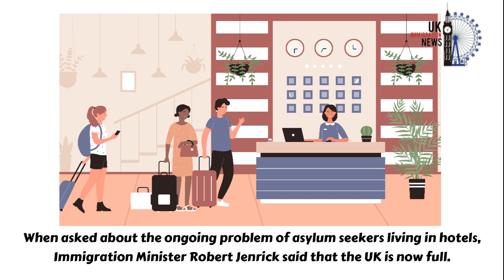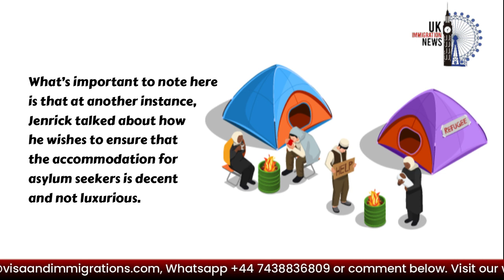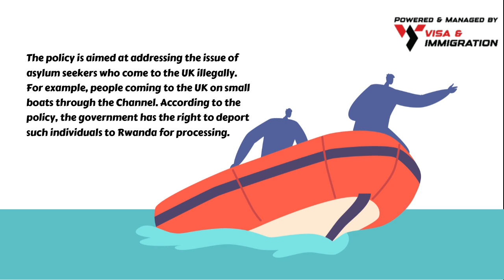Minister of Immigration declares that the UK has reached its maximum capacity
The UK is Essentially Full, As Claimed by the Immigration Minister 🔴 IMPORTANT 🔴 Whatsapp Group / Telegram Channel

When asked about the ongoing problem of asylum seekers living in hotels, Immigration Minister Robert Jenrick said that the UK is now full.

While giving a speech in the House of Commons recently, the Immigration Minister talked about how challenging it is to find housing for asylum seekers during a time when so many people are coming to the UK on small boats through the Channel.

He spoke about it when Conservative MP Marco Longhi raised concerns about his decision to let 144 illegal immigrants live in a hotel located in Dudley North.

Jenrick also talked about the success of the Home Office in making sure that Manston, located in Kent, starts operating adequately. He also discussed the criteria that is being followed while looking for new hotels. For example, if there is a risk to public order or disorder, the Home Office is going to take immediate notice of the issue. Jenrick said that it is not easy to make the right decisions in this matter.